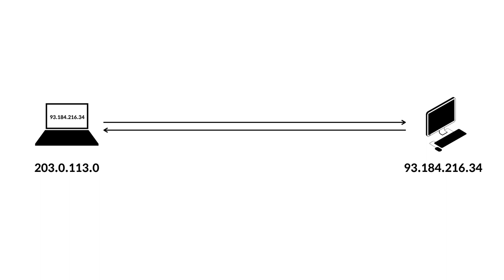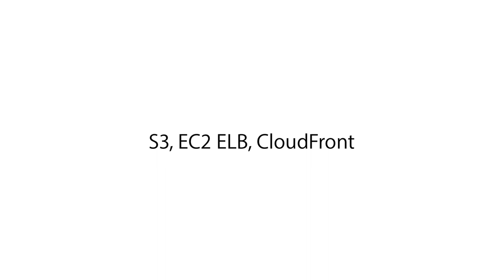AWS2 - Route 53 1. 수업소개